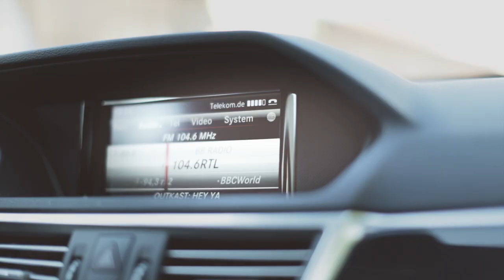We Are Tonight // Berlin // We Are One Festival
My performance of We Are Tonight filmed in Berlin with Paul van Dyk.

Links to download the track below!